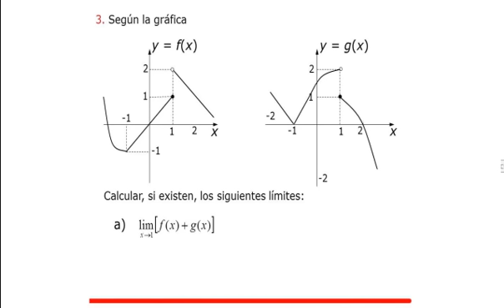Ejemplo 4: Leyes de los límites